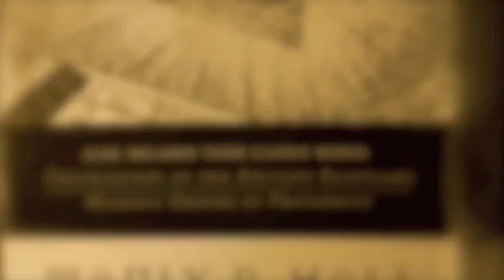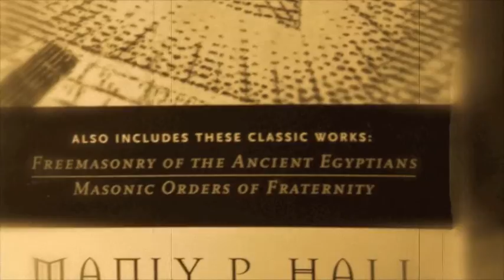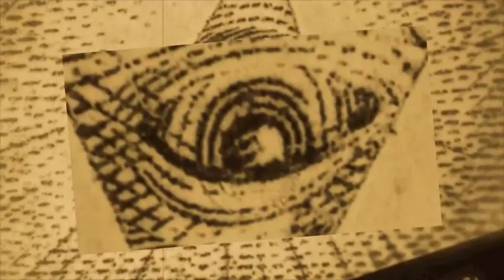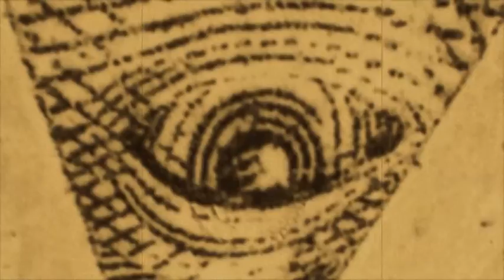Manly Hall - The Caste System Of India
Manly Hall describes the Caste system of humanity/India from the perspective of the Mystery Schools.
Excerpt taken from his, 'Mahamaya, Mother of the Buddha ' lecture.